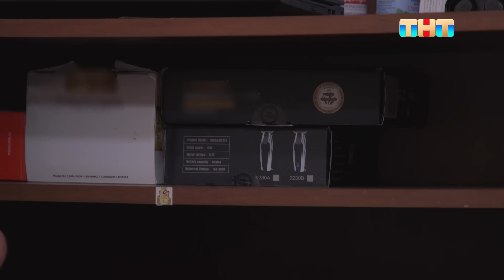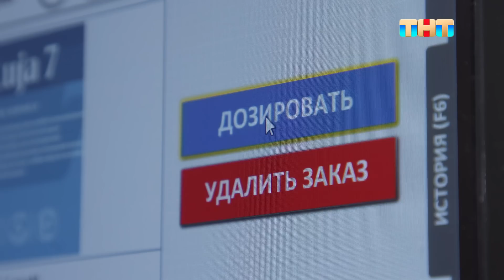Хочу перемен: 8 выпуск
Стоит поменять обстановку в квартире, как вслед за ней изменится и твоя жизнь! Самое время впустить в свой дом волшебство и устроить разгромную прощальную вечеринку старым вещам!

Смотри Хочуперемен по воскресеньям в 10:00 на ТНТ!